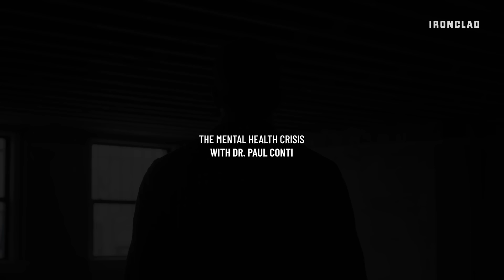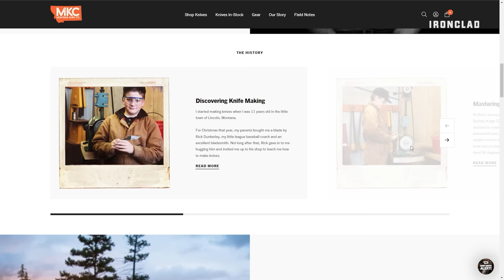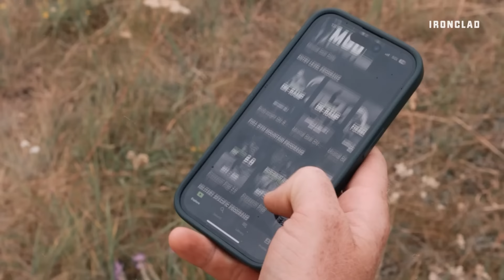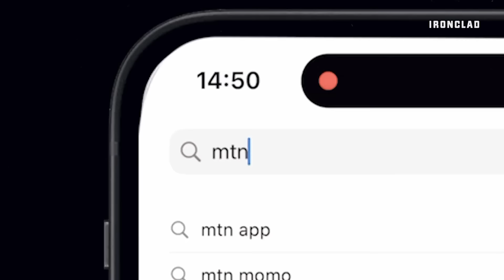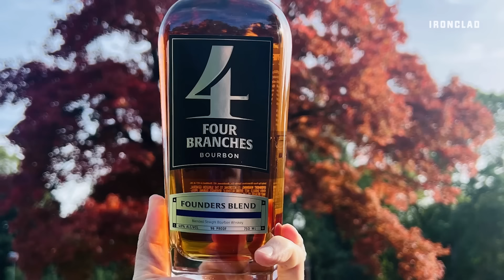Treating Your Mental Health (with Dr. Paul Conti) | Change Agents #54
Today on Change Agents, Andy talks with renowned psychiatrist, Dr. Paul Conti.

Dr. Conti holds a Ph.D. from Stanford University School of Medicine and is the former chief resident at Harvard Medical School. He is an expert on mental health and understanding the root causes of issues like anxiety and stress, as well as creativity, leadership, and discipline. He is the author of the best-selling book Trauma: The Invisible Epidemic which seeks to understand “How Trauma Works and How We Can Heal It From It”

His unique approach to psychiatry has led him to work as a consult for major corporations and he is known for his frequent media appearances on shows, including a recent 4-part series about mental health with Stanford Neuroscientist, Andrew Huberman.

Four Branches Bourbon
and pick up a bottle of their fine bourbon today.